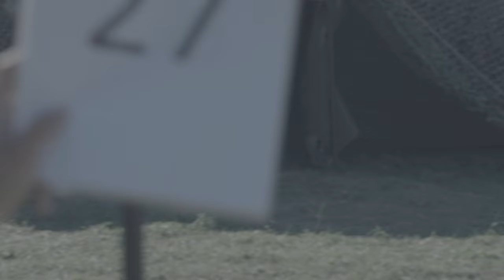P2 FU1 27 Sami KONTIO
EAAC 2022 Programme 2 / 1st Free Unknown Judging Video